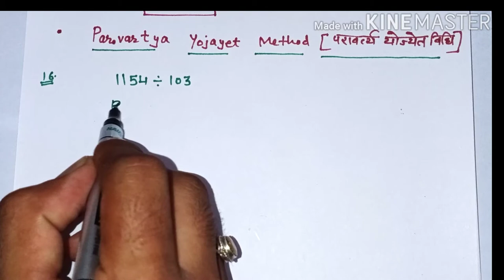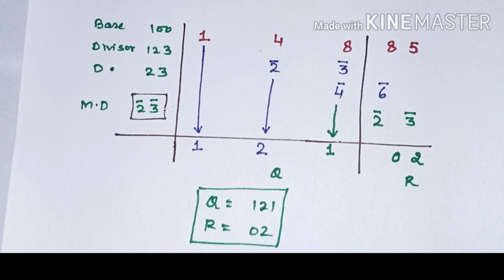⭐कक्षा 10 || वैदिक गणित || परावर्त्य विधि से भाग || NCERT || RBSE|| CBSE||By Er. Vinod Choudhary⭐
twiter link:-

सूत्र परावर्त्य आधारित विधि से भाग,परावर्त्य विधि से भाग,सूत्र परावर्त्य योजयेत आधारित विधि से भाग,सूत्र परावर्त्य विधि से भाग,परावर्त्य विधि,सूत्र निखिलम विधि द्वारा भाग,परावर्त्य से भाग,सूत्र परावर्त्य विधि द्वारा भाग,सूत्र निखिलम एवं परावर्त्य विधि द्वारा भाग,सूत्र परावर्त्य योजयेत,परावर्त्य योजयेत विधि,परावर्त्य योजयेत् विधि,सूत्र परावर्त्य द्वारा भाग,vkcmathssolutions